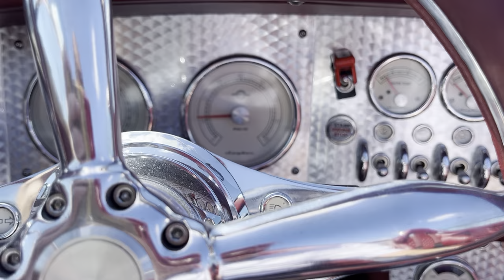Alloy Spyker Widebody